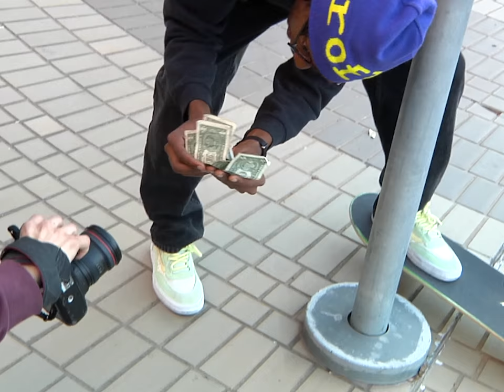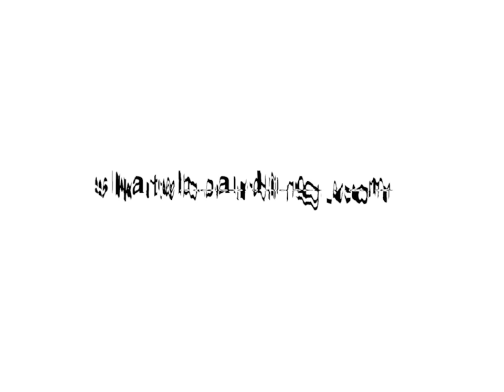Today Was Chill | Day 16, Austin, Texas Skateboarding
The chillers hit the streets for some last chills of 2021.

Video: Calvin Millar